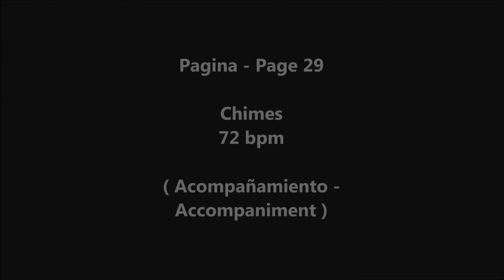Bastien Piano For Adults Book 1, Page 29 - Chimes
No miren mucho la Técnica , estamos aprendiendo de apoco y corrigiendo, espero les sirva.

Casio CDP200R
Interfaz Irig
Camara Samsung j7duos